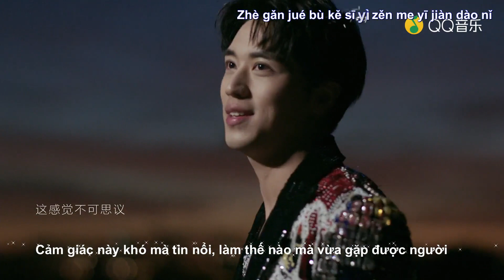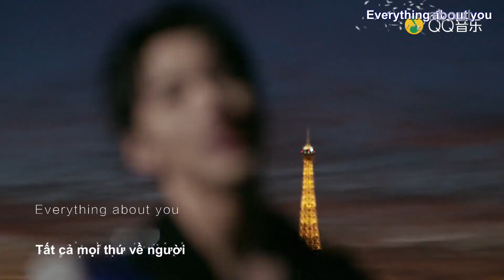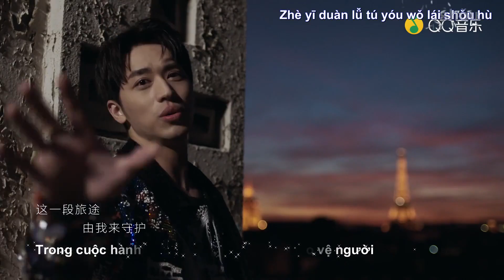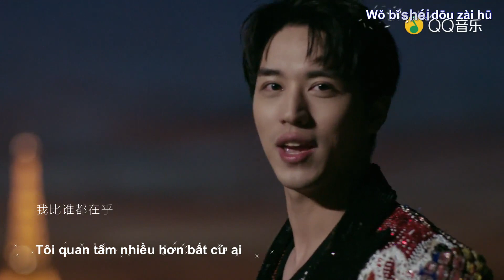[Kara+Vietsub] MV Official Everything About You - Hứa Ngụy Châu | Timmy Xu | 许魏洲